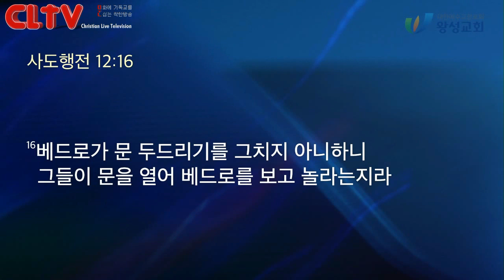CLTV 파워메시지ㅣ2020.1.19 주일설교ㅣ왕성교회(길요나 목사)ㅣ사도행전 (19) '거기에 모여 기도하고 있더라'